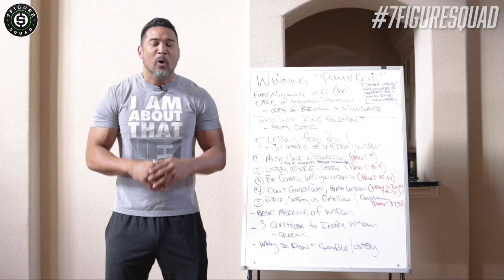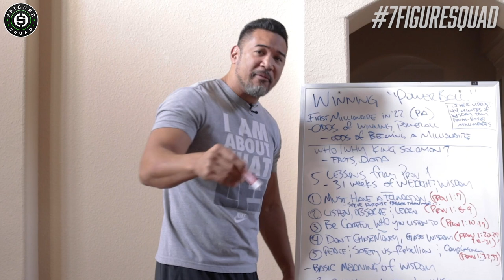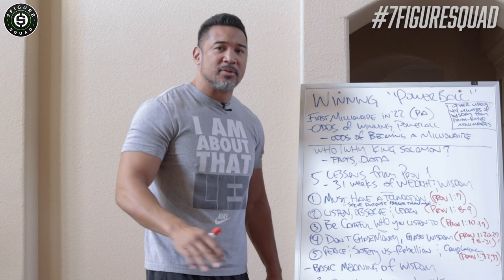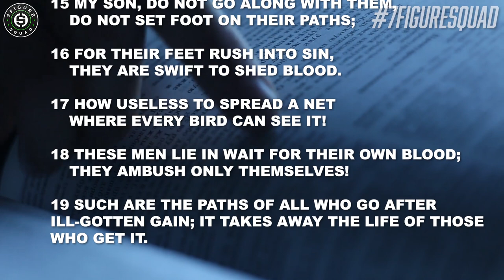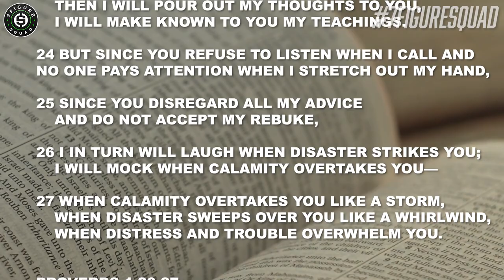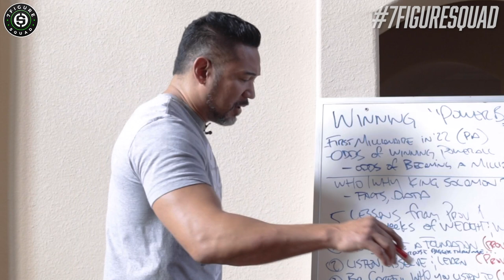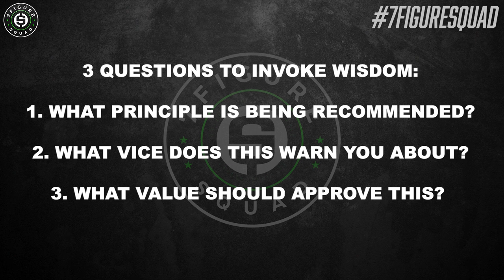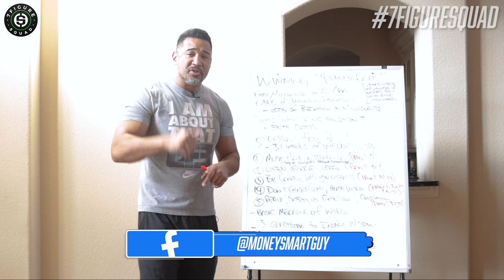5 BEST PIECES OF ADVICE From the RICHEST MAN WHO EVER LIVED | Wealth & Wisdom EP 1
In this episode I break down Chapter 1 in the book of Proverbs in the Bible through the lens of a faith based millionaire entrepreneur

Suggested Videos:
44 Minutes of Life Changing Wisdom From Faith Based Millionaires